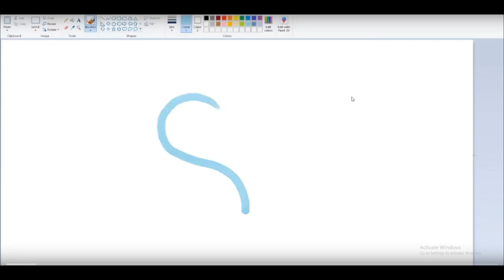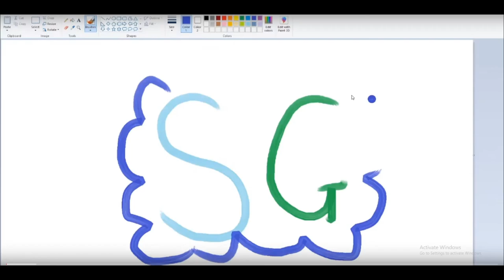HHL Guilliman gets us to top 50!!! Strongest he has ever been!!